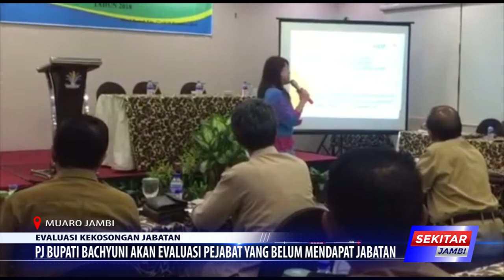PJ BUPATI BACHYUNI AKAN EVALUASI PEJABAT YANG BELUM MENDAPAT JABATAN